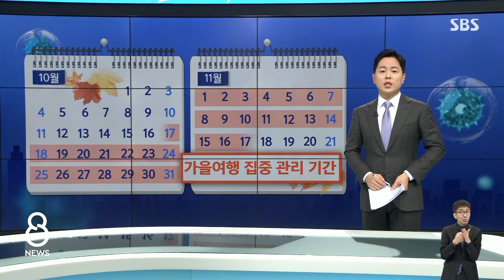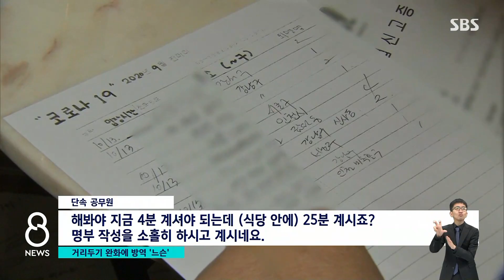노래방은 QR 꺼놓고, 술집 테이블은 '다닥다닥' / SBS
이런 가운데 코로나19 확진자는 84명 더 늘었습니다. 앞서 보신 부산 요양병원 확진자 53명은 아직 집계에 포함되지 않은 거라서 내일(15일) 발표될 확진자 숫자는 오늘보다 더 늘어날 것으로 보입니다. 정부는 지금이 언제든지 재확산 가능성이 있는 아슬아슬한 상황이라면서 단풍철인 이번 주말부터 약 한 달 동안을 가을 여행 집중 관리 기간으로 정하고 주의를 당부했습니다. 이와 함께 서울시와 경찰이 사회적 거리두기가 잘 지켜지고 있는지 어젯밤 합동 점검에 나섰는데 방역 수칙을 어긴 곳들이 많았습니다.
이 내용은, 임태우 기자가 전해드립니다.